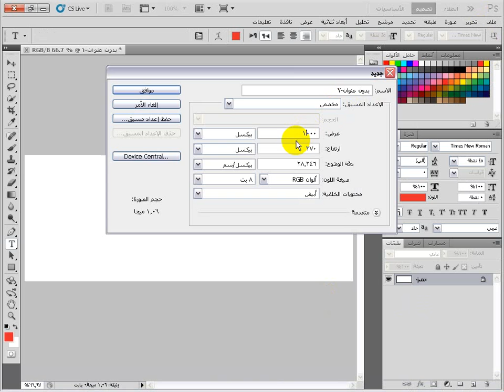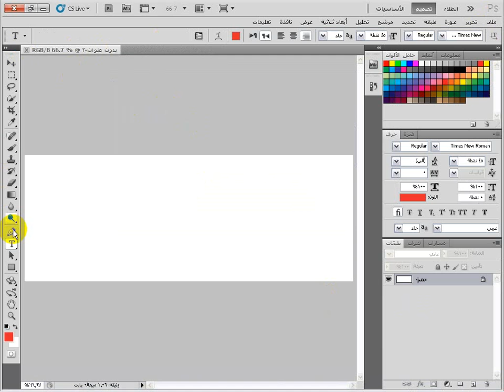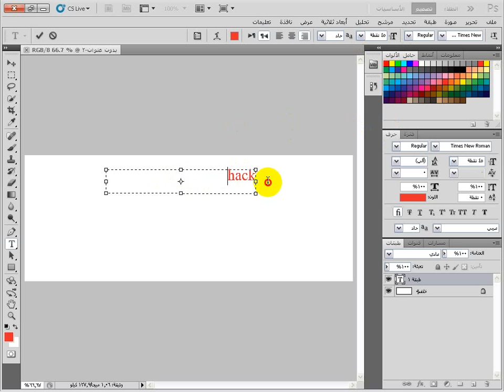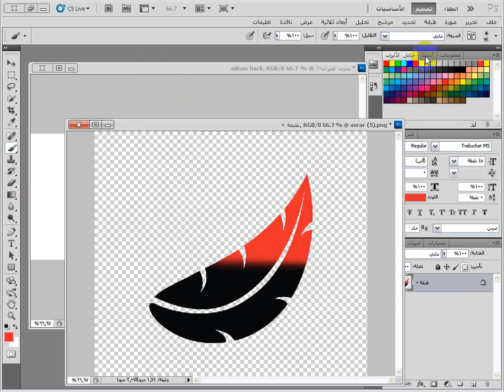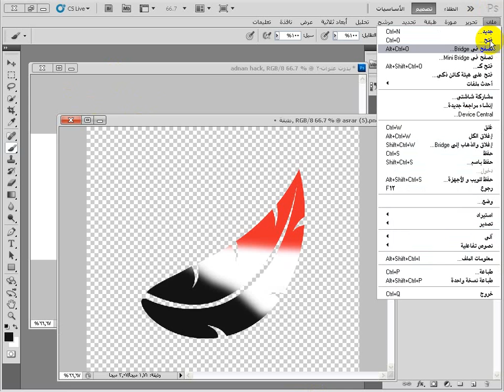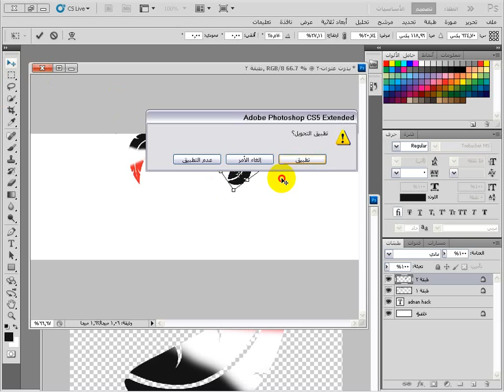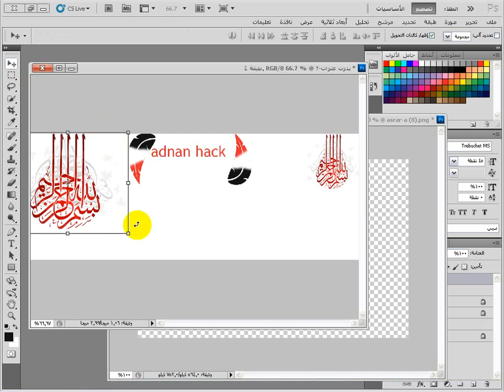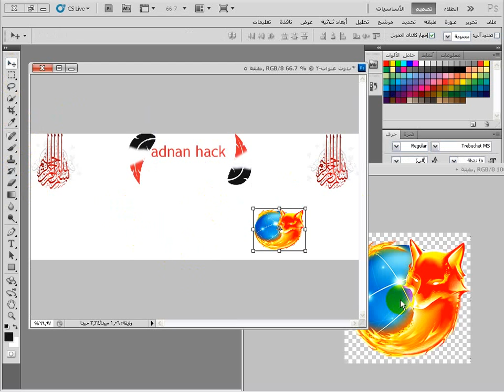الدرس الأول من الفوتوشوب -adnan hack